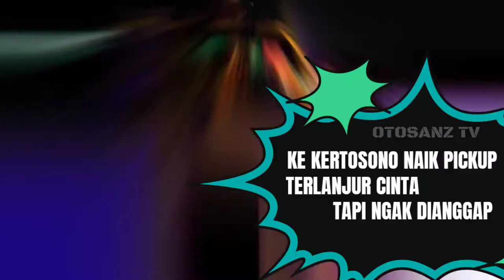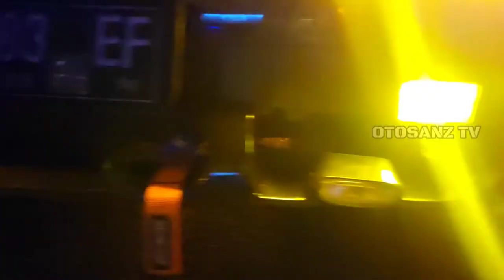Story WA L300 Pick up Modifikasi - Elsa Orange Community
seperti pick up modifikasi (pickup modification), pickup trucks, truk spektakuler (truck spectacular), car mod dll
dan aneka kontes modifikasi (contest modification)

pick up modifikasi,otosanz tv,pickup trucks,pick up modif,car mods,story wa,kata mutiara,kata-kata mutiara,kata motivasi,motivasi,eoc,elsa orange community,l300 pick up modifikasi Ingin menjadi Youtuber Dahsyat